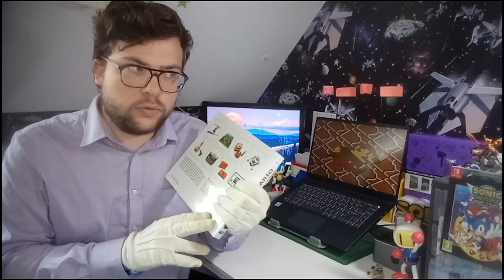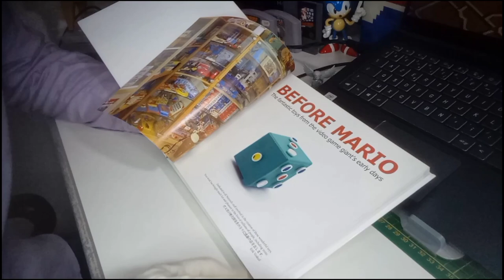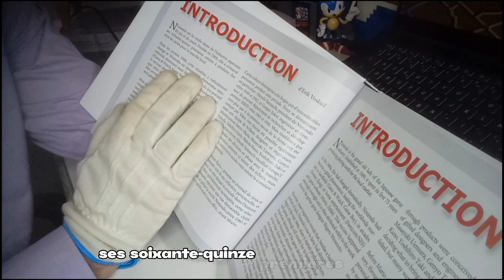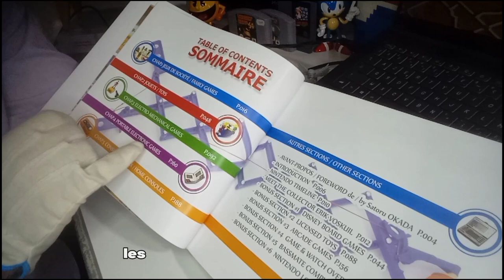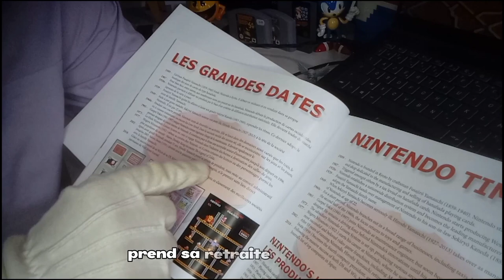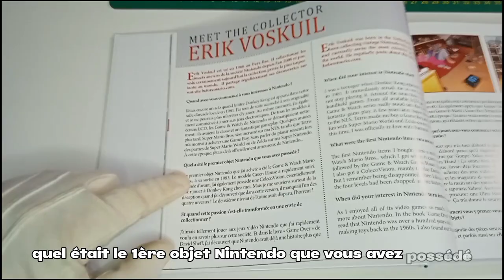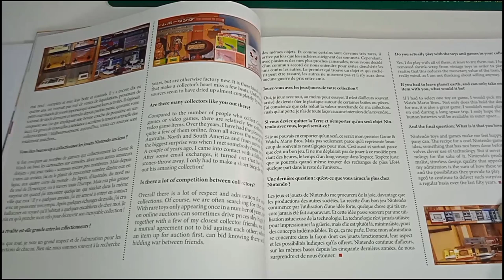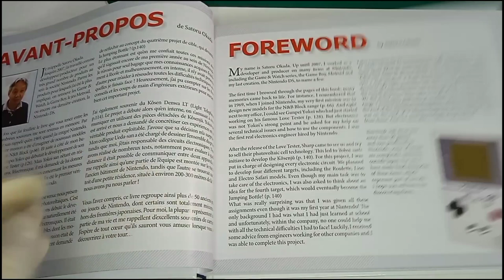Before Mario - Découverte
What's up, everybody !? Pour cette quatre-vingt-troisième vidéo, de la Lecture et de l'Analyse sur ' Before Mario '...

Fusajirô Yamauchi (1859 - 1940) a créer l'une des plus grande société du jeux vidéo en 1889... , Oui, c'est... Nintendo !!!

Cette vidéo rentre dans ma nouvelle série des ' Books ', vidéo inspiré par ' Audible ', mais en plus approfondi. Le but est de vous faire découvrir un tout nouveau monde littéraire resté dans les placards: je vous présente un sujet intéressant et vous le lis à haute voix.

Filmé en MPEG-4 via mon ordiphone en 16:9 pour une résolution de 1080p 30fps et enregistré en Full HD...

J'espère que ce poste vous plaira, et bonne vidéos !!!

Cordialement, Gribbs !!!

00:07 - Présentation
03:54 - Dédicace
04:23 - Avant-propos
08:14 - Introduction
11:36 - Sommaire
13:00 - Les Grandes Dates
16:16 - Les produits phares de Nintendo
18:12 - Erik Voskuil: Rencontrer le Collectionneur
25:44 - Récapitulatif